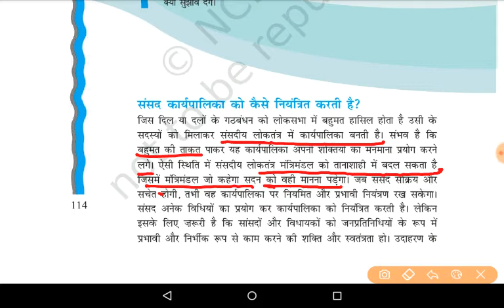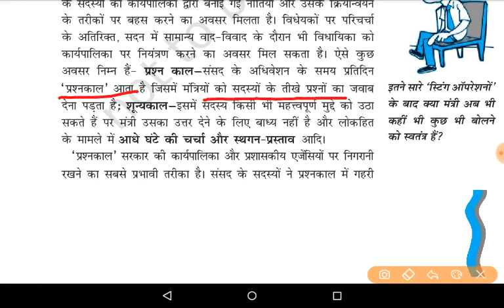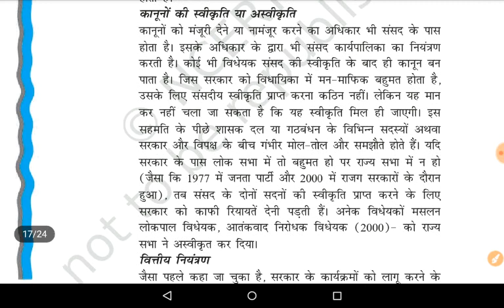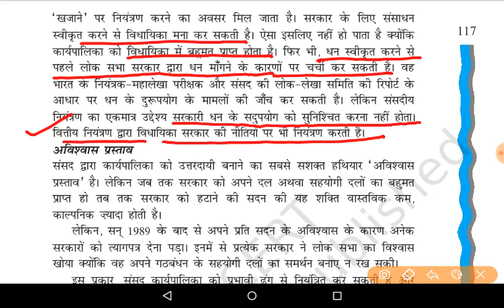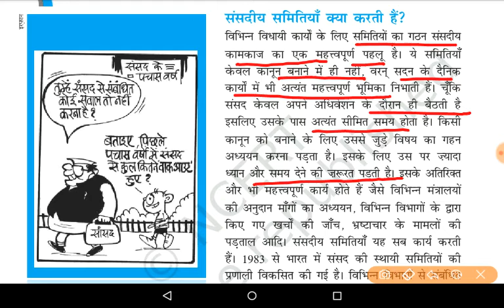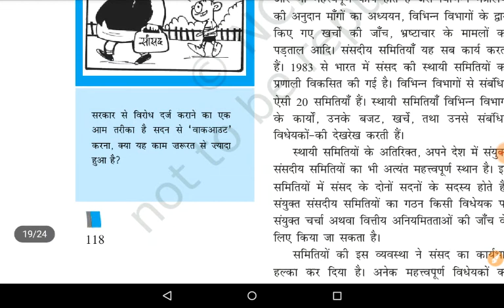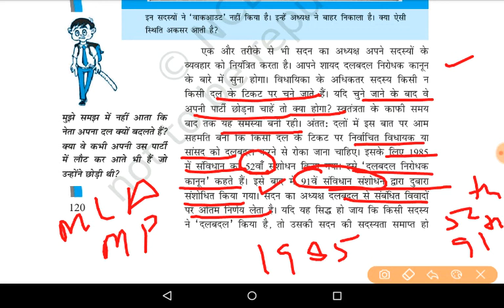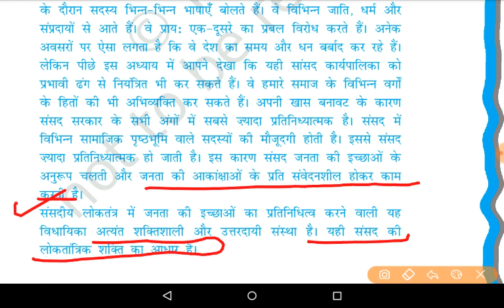NCERT INDIAN POLITY(In Hindi)| CL11|CHAPTER-5/विधायिका/EPISODE-3/3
Class 11 की ncert के चैप्टर 5" विधायिका"का discussion.